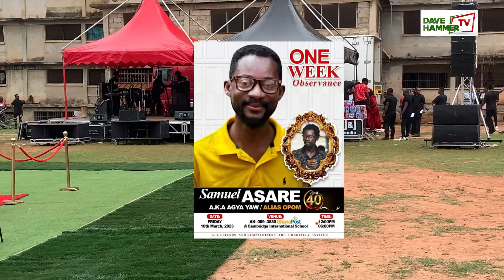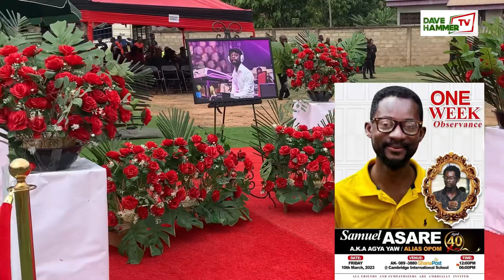Sad😭W££ping Grip EFE GRACE , OHEMAA MERCY ,ALOLOMI ,BRIAN AMOATENG & MUSICIANS ON Agya Yaw 1week